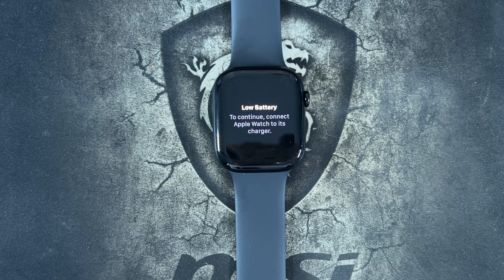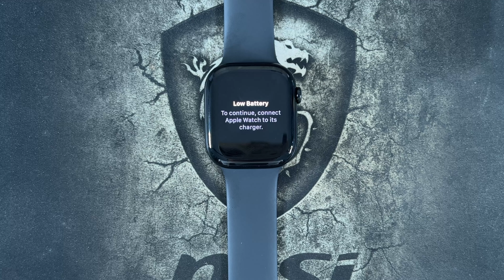Como Resolver Low Battery no Apple Watch 10